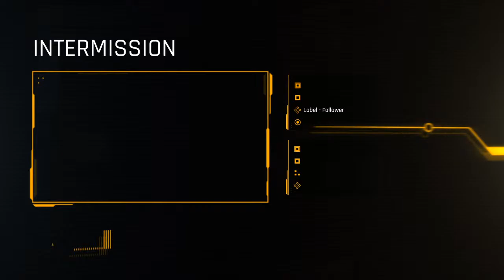Landon John Live Stream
playing trike